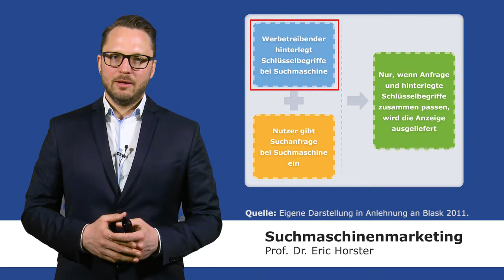Suchmaschinenmarketing - semmooc - Das Prinzip von Adwords